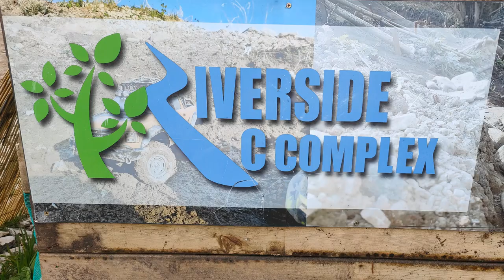GCRC Northern Series Drivers Briefing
Greetings RC fans, Sharky here,  and welcome back to Sharky's Garage.  This is the drivers meeting from Class 2 of R1 of the GCRC Northern Series at Riverside RC.